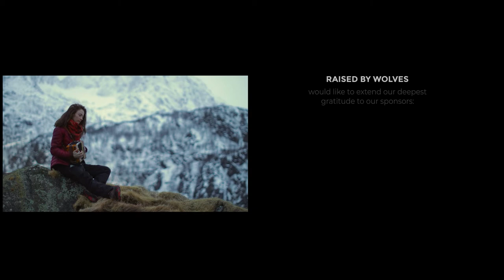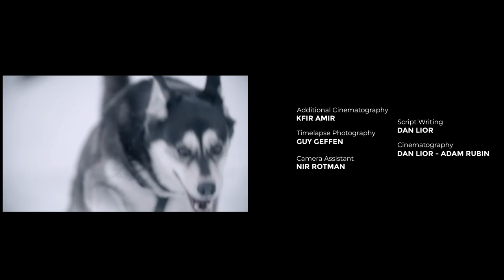PATHFINDER - Life beyond fear - OFFICIAL TRAILER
Runtime: 00:10:05
Genre: Documentary, Sports, Adventure
Language: English
Country: Israel
Director: Adam Rubin, Dan Lior

Pathfinder is a tale about the human spirit. The film follows six world-class slackliners (Highliners) on a mission deep into the Norwegian mountains to attempt something that's never been seen before: Walking a thin line, elevated in the vastness between two colossal cliffs, illuminated only by the mystical northern lights.